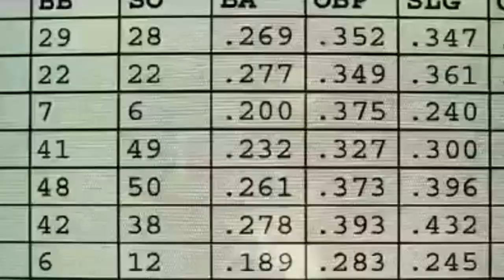Moneyball rompiendo las reglas - Trailer HD Español (2009)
En 2001, Billy Beane (Brad Pitt), director general de los Atléticos de Oakland (béisbol), se hizo famoso al conseguir grandes éxitos por medio del método "Moneyball", programa que consiste en construir un equipo competitivo con menos recursos económicos que la mayoría de los equipos de las Grandes Ligas y empleando métodos estadísticos por ordenador para coordinar a los jugadores. (FILMAFFINITY)